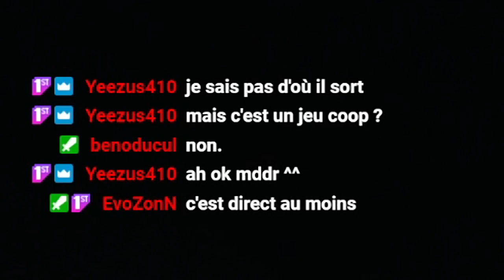LAMPE ET TERACISTE RETROUVE XAVIER DUPONT DE LIGONNES (Visage) #1